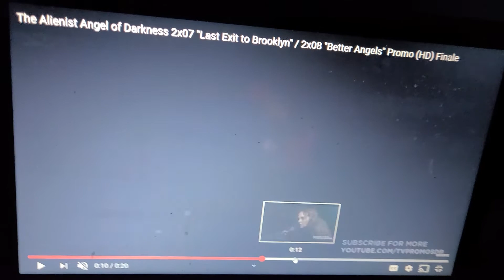THE ALIENIST ANGEL OF DARKNESS 2X07 LAST EXIT TO BROOKLYN/ 2X08 BETTER ANGELS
Wow long title